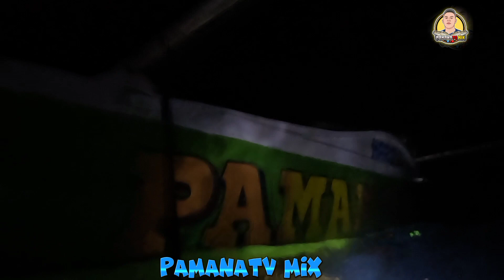NIGHT FISHING | mga ibat iBang uri ng isdang dagat Ang nahuli ko🤩🤩 idol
you wazzup mga kapana welcome back pasensya na matagal upload natin,